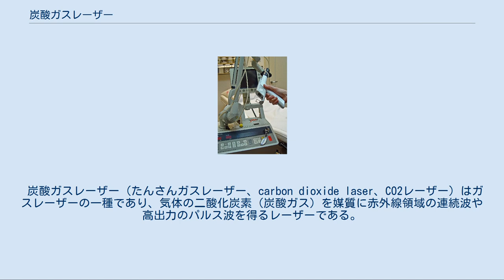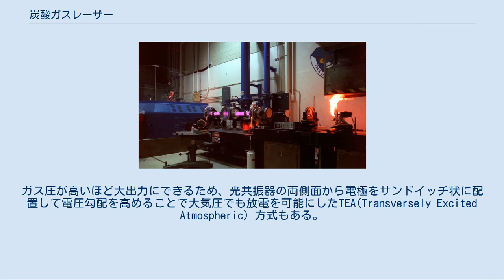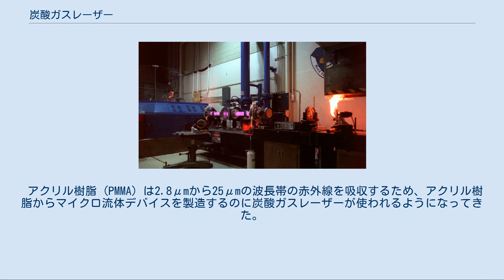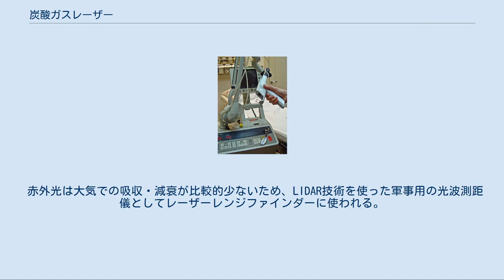炭酸ガスレーザー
数十キロワットという高出力の炭酸ガスレーザーで赤外光を照射すると、試験目標は蒸発し燃え尽きる。
 炭酸ガスレーザー（たんさんガスレーザー、carbon dioxide laser、CO2レーザー）はガスレーザーの一種であり、気体の二酸化炭素（炭酸ガス）を媒質に赤外線領域の連続波や高出力のパルス波を得るレーザーである。
供給エネルギーに対して10-15%程度、最高で20%ほどの出力が得られる。
9.6μmと10.6μmを中心とするつの波長帯で発光する。
工業レベルで実使用される製品は、10.6μm である。
 詳細は「レーザー」を参照 炭酸ガスレーザーにおける反転分布は、次のような過程を経てなされる。
 電子が衝突することで窒素分子の振動が激しくなる。
窒素は等核分子なので、光子を放出してもエネルギーを失わず、その高い振動準位は準安定で長時間持続する。
 窒素分子と二酸化炭素分子が衝突し共鳴励起することでエネルギー交換が行われると、二酸化炭素分子も振動準位が高くなる。
基底状態の分子よりも多くの二酸化炭素分子が上準位に遷移することでその領域が反転分布状態に達すると、わずかな光子の通過や衝突によって誘導放出が連続的に発生しレーザー発光となる。
二酸化炭素分子に電子が直接衝突することでもエネルギーを受け取り、反転分布に到達する。
 大きな振動エネルギーを持った（熱い）状態の窒素分子や二酸化炭素分子は、冷たいヘリウム原子などとの衝突によって基底状態へと遷移し冷やされる。
 一般にガスレーザーはエネルギー効率が悪いが、炭酸ガスレーザーは例外的にエネルギー効率が良好である。
これは他の分子では基底状態から反転分布状態までの準位差が広いわりに発光に使われるエネルギーはそのごく一部に過ぎないためであるが、窒素分子と二酸化炭素分子の組合せでは、励起状態の窒素分子の振動エネルギーがちょうど二酸化炭素分子を反転分布状態に到らせるのに必要なエネルギーに合っており、（エネルギー交換や反転分布する前に冷やされる分子などがあることや、二酸化炭素分子も基底状態から反転分布までに得たエネルギーの半分程度しか赤外線放射に利用できないにしても）無駄が少ないためである。
二酸化炭素分子は上の準位へ遷移後の準安定状態での持続時間が比較的長いことも、良好な効率に寄与している。
 炭酸ガスレーザーの模式図 炭酸ガスレーザーの基本形式は、低圧の混合ガスを含んだパイレックスガラス製の放電管（光共振器）の一方の端に反射率99.5%以上の全反射鏡を置き、別の端には反射率35-60%程度の半反射鏡（部分反射鏡、出力鏡）を置き、光を遮らない放電管内の側面や両端に放電用の電極を備えるというものである。
鏡の大きさに対応した円形などの広がりを持ち平行でコヒーレントな光出力が半反射鏡側から得られるので、その後、利用に適するようにレンズや凹面鏡で集光されたりビーム直径が絞られたりする。
大出力の光を導くのに光ファイバが用いられることはあまりなく、波長に対応した高反射鏡が用いられる。
光加熱の問題を低減するため、レーザー出力をより高出力のシステムに多段結合することもある。
鏡は放電管の両端に一体として作られる他に、放電管の外に置かれるものがある。
 用いられる鏡は銀が蒸着される。
窓とレンズはゲルマニウムかセレン化亜鉛を使う。
高出力が必要な場合は、金の鏡とセレン化亜鉛の窓とレンズが適当である。
ダイヤモンドの窓とレンズを使う場合もある。
ダイヤモンド製の窓は極めて高価だが、熱伝導率が高く硬いため、産業用の高出力レーザーには適している。
 レーザーを増幅する媒質として二酸化炭素ガスを用い、その他のガスと混合して放電管と呼ばれる光共振器内に導入し、外部より電圧を加えてガス内で放電させる。
出力が大きくなると水冷式になり、さらに高出力の場合は混合ガスを放電管外へ循環させる外部冷却方式が採られる。
混合ガスの成分は発振器メーカーによって異なっている。
 レーザー加工機で用いられる大出力炭酸ガスレーザーでは、光共振器内で工業周波数帯と呼ばれる100kHz、2MHz、13.56MHzといった高周波電流により放電することで媒質に励起エネルギーを与える。
これらでは、入熱などを考慮する必要から高周波の放電電流を断続させることでパルス波とし、繰り返し周波数は一定のままパルス波の長さを変化させデューティ比を変えることで出力を調整する。
Qスイッチレーザーでは、音響光学的、電気光学的、または回転鏡式などによってQ値を調整...